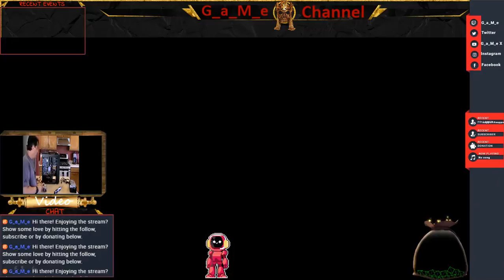Brett Hull Hockey 95 (PC)